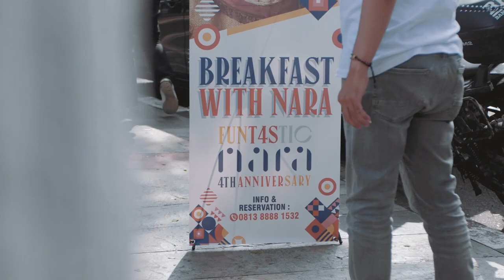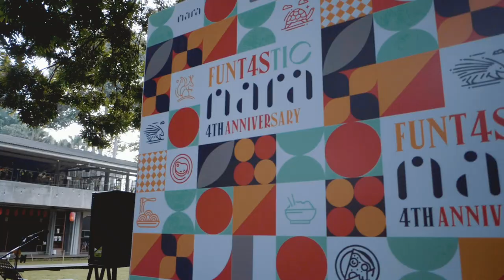(2022 Project) NARA Park & Jully Bunnara Birthday Celebration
FUNTASTIC moment from NARA PARK 4th Birthday! Also from this moment we are celebrating Ms Jully birhday that held on this month! It's an honor to make a documentary video with them 😊

This video only a copy of the original file and only can be use for portfolio. Dash Documentary is documentary division of Apostrofe Creative Studio.

Videographer by Standiklaus
Edited by Ilham Naupal